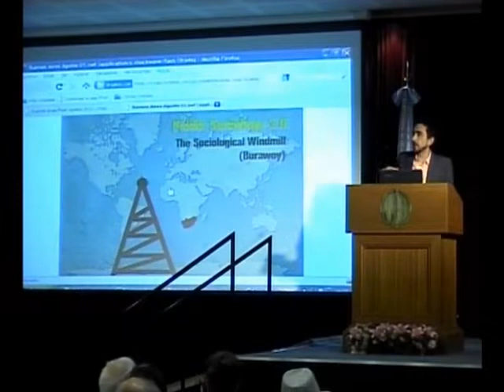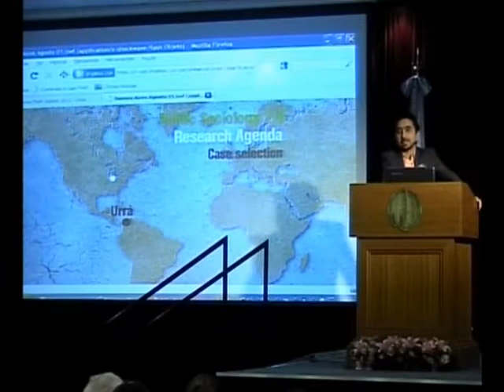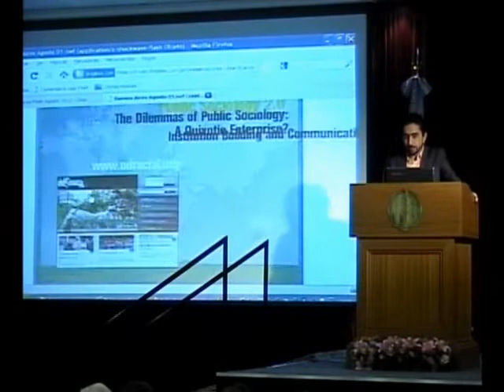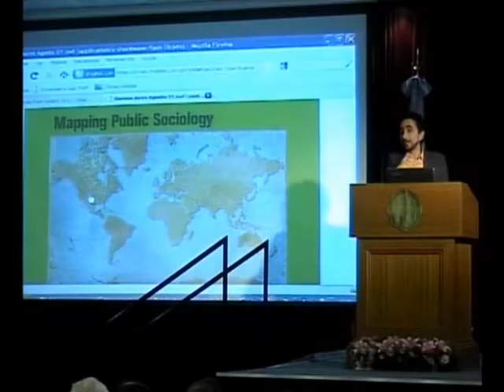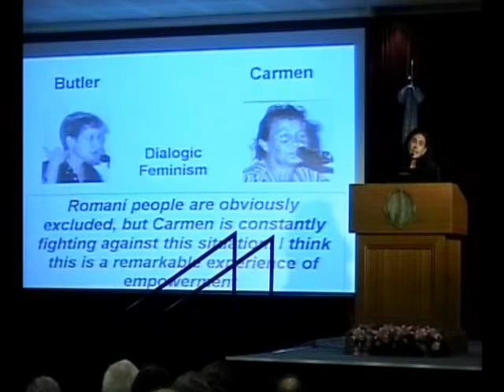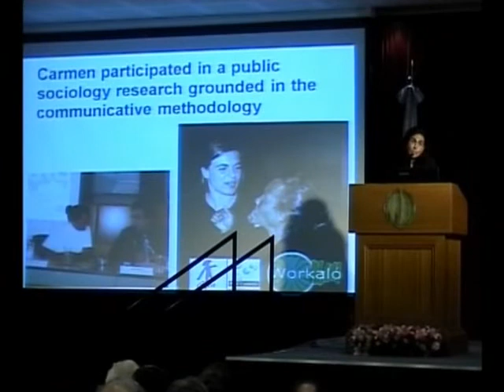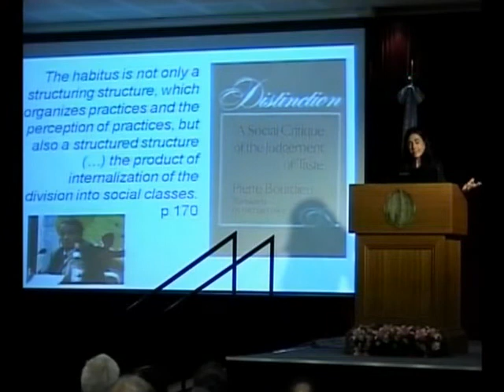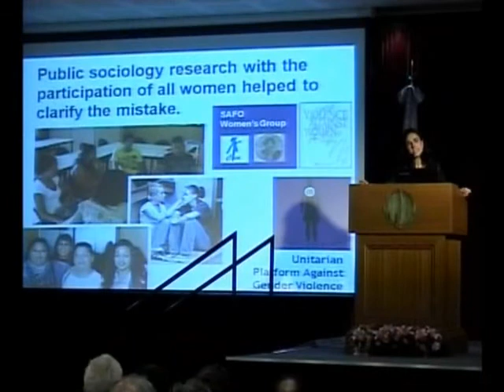Second ISA Forum of Sociology, 2012, 18/19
Plenary Session IV, Part I: Public Sociology
Chair: Raquel SOSA ELÍZAGA, Facultad de Ciencias Políticas y Sociales de la UNAM, Mexico

- Cesar RODRIGUEZ-GARAVITO, University of Los Andes, Colombia
Public Sociology 2.0:  A New Sociological Map from the Global South, 03:16 - 22:14

- Emir SADER, CLACSO, Buenos Aires, Argentina
Hegemonic Crisis and Latin American Critical Thought, 06:54

- Marta SOLER, University of Barcelona, Spain
The Sociology That Overcomes Inequalities, 40:42